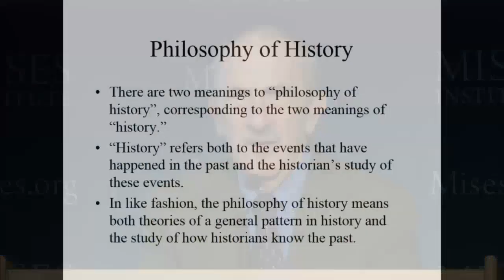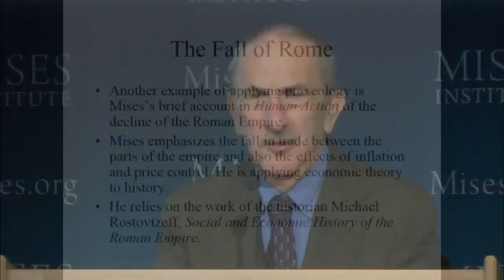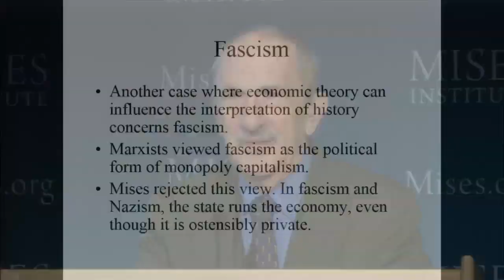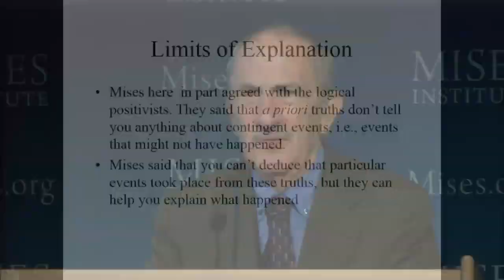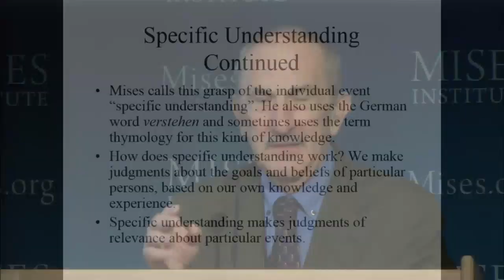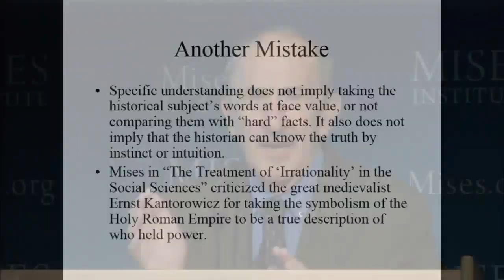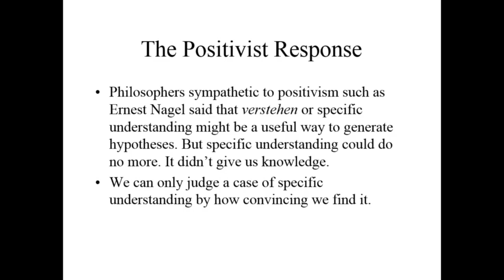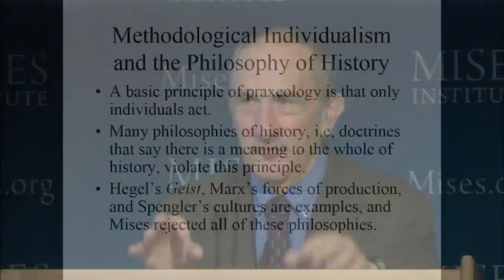Teoría e Historia | David Gordon (doblaje al español)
Archivada de la emisión en directo, esta conferencia de la Universidad Mises fue presentada en el Instituto Mises de Auburn, Alabama, el 26 de julio de 2014.